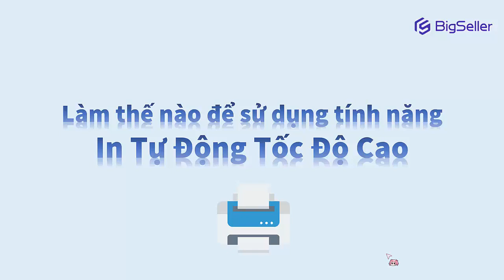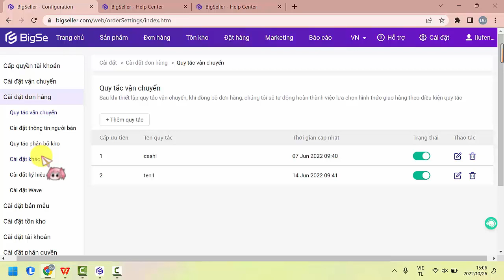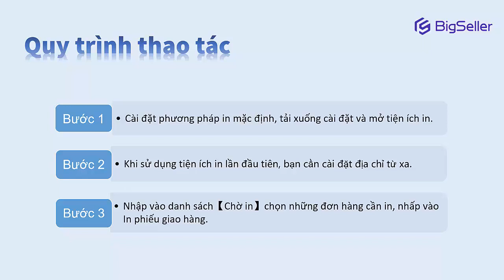Giới thiệu về tính năng In Tự Động Tốc Độ Cao của BigSeller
Tính năng này phá vỡ giới hạn in 300 đơn hàng một lúc, có thể giúp bạn in tối đa 1000 đơn hàng một lần, cải thiện đáng kể hiệu quả đóng gói.（Background music

Cách thao tác: Cài đặt -- Cài đặt in -- In phiếu giao hàng -- Hình thức in

Link bài viết liên quan:
Giới thiệu về tíng năng In tự động tốc độ cao